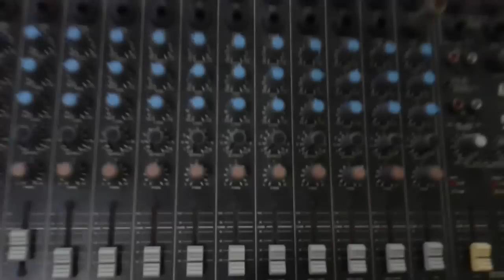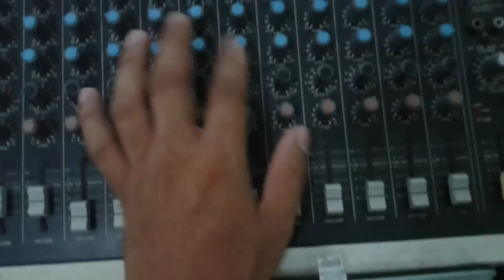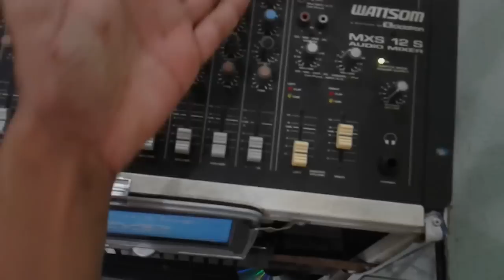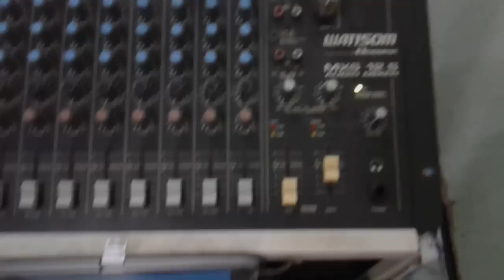Como equalizar mesa de som ciclotron em igrejas - MICROFONES E INSTRUMENTOS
Wie Cyclotron Church Soundboards - Mikrofone und Instrumente auszugleichen
How to Equalize Cyclotron Church Soundboards - Microphones and Instruments
Как выровнять Cyclotron Church Soundboards - Микрофоны и инструменты
Cómo ecualizar las placas de sonido Cyclotron Church - Micrófonos e instrumentos
Comment égaliser les tables d'harmonie Cyclotron Church - Microphones et instruments

obrigado pelos inscritos!